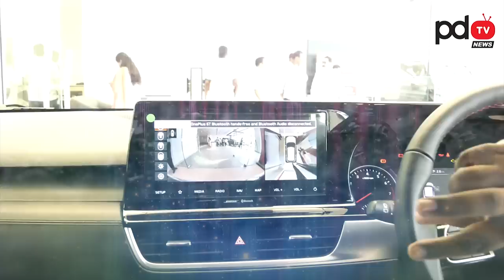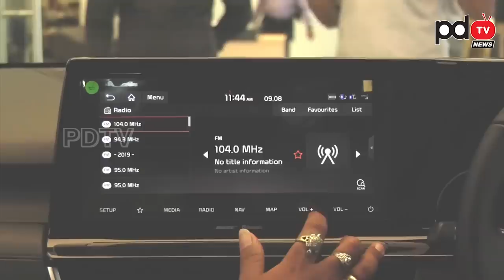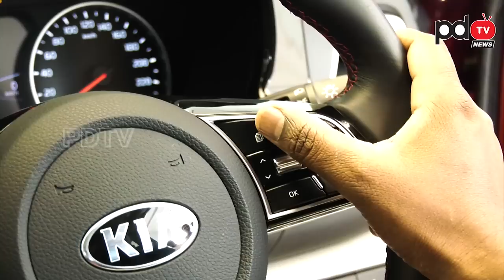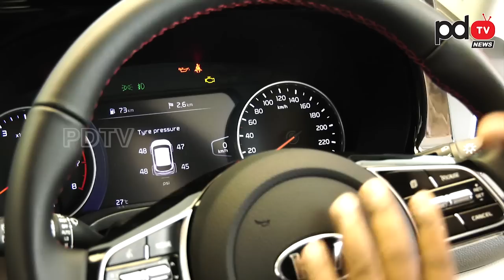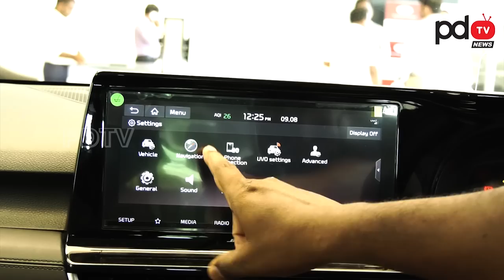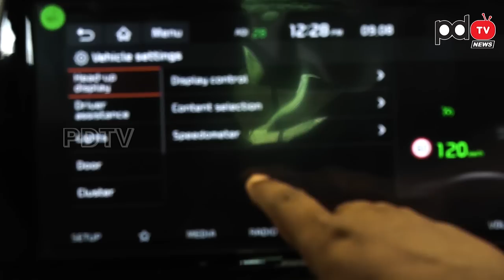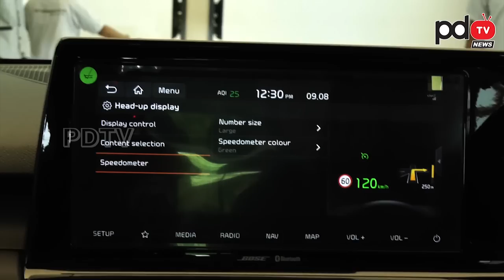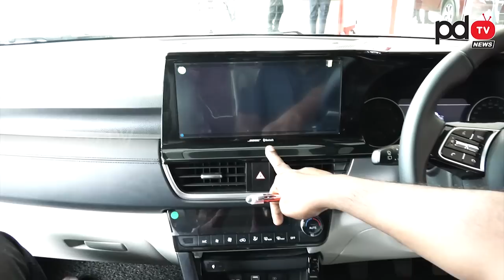KIA Motors | Cars In Kukatpally | seltos | Petrol and diesel | kia cars Price | Kia cars Review